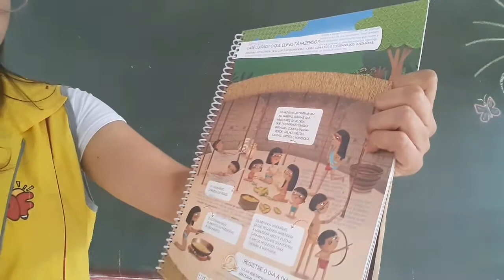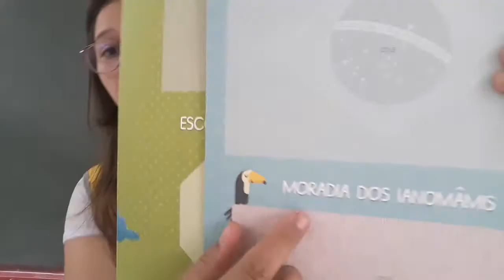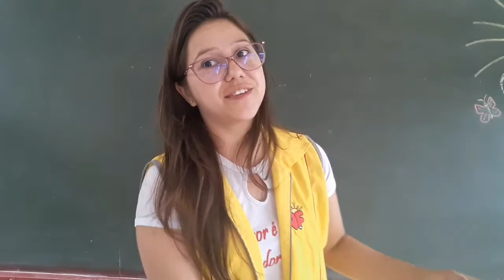g5- Atividade do livro de experiências p.09